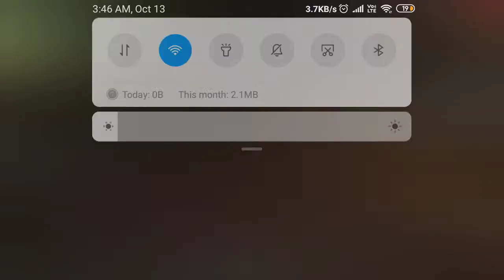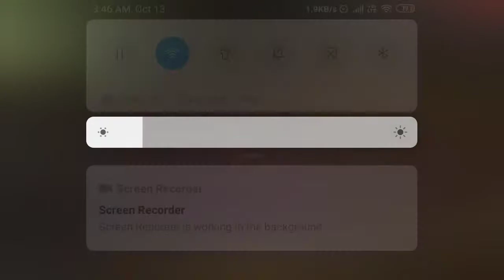fist fight factory king best fight ever free fire gameplay #3 nicee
hello guys its me creep gaming pleas